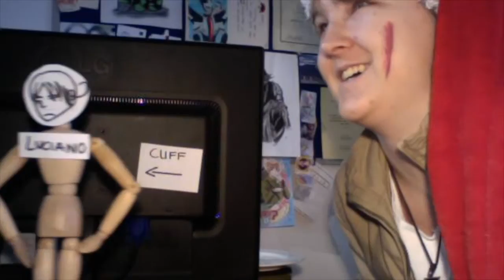[APH] 2p!Germany Compilation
Also known as Lutz Beilschmidt. But these are just some clips edited together that I used as answers on my ask blog (Actually I just liked the music and wanted to do a video with it)